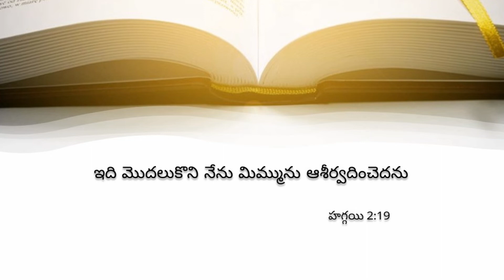Today's promise 15.02.2021 | God's Vision - Telugu | Telugu bible verse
today promise,today promise in telugu,today bible promise,today jesus promise in teluguTelugu christian/ Christian video / latest christian / Telugu Christmas songs / Christian Devotional songs / Worship / Christian audio / latest Jesus songs / telugu Christian songs / Christian telugu songs / new telugu Christian/ Christian Devotional songs / Telugu Christian songs 2016 / latest new telugu christian songs/new latest telugu christian songs / jesus feeling songs telugu / new latest telugu christian songs / christian christmas songs / telugu jesus worship songs 2015 / new 2018 christian songs / new telugu christian album / christian songs new 2018 / christian devotional songs 2020 / Gospel music (Musical ) @Raj Prakash Paul​ @N Michael Paul​ @Dr.Jayapaul​ @Joseph Prakash​ @Bro. Anil Kumar​ @Rock Church​ @Baptist Church Hyderabad​ @BETHESDA MUSICS​ @Emmanuel Ministries Madanapalle​ @Calvary Temple Live​ @HOSANNA MINISTRIES OFFICIAL​ @HOSANNA MINISTRIES - RJY​ @P. J. STEPHEN PAUL​ @THANDRI SANNIDHI MINISTRIES​ @Jyothi Raju​ @John Wesly Ministries​ @Paul Emmanuel​  @Samy Pachigalla​ @Prabhu Pammi​ @Enosh Kumar Vasamsetti​ @Enoch Jagan​ @JK Christopher OFFICIAL​ @Ben Komanapalli Jr​ @Ravinder Vottepu​ @Sam Alex​ @Davidson gajulavarthi​ @KY Ratnam Ministry Official​ @Visionson Wesley​ @Jonah Samuel Official​ @Dr. Asher Andrew​ @Joel N Bob - SAMARPAN D Worship Band Official​ @Noel Jyothi​ @Sunil ROY Drummer OFFICIAL​ @Michael Pavan Gogi​ @bobby vedala​ ​@Samuel Karmoji​  @Pas.Ramesh Hosanna Ministries​ @I FOR GOD VIJAY PRASAD REDDY​ @Edward William Kuntam​

God's Vision - Telugu provides songs ,miracles , inspiring words and messages on Lord Jesus Christ.